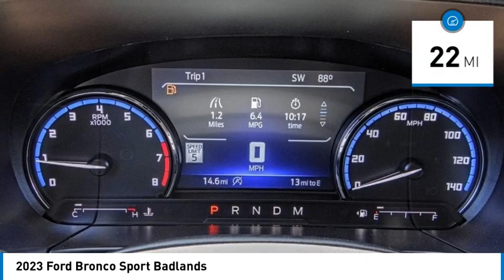2023 Ford Bronco Sport TEMECULA BEAUMONT MENIFEE PERRIS LAKE ELSINORE MURRIETA R230714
2023 Ford Bronco Sport Badlands

26895 Ynez Rd.